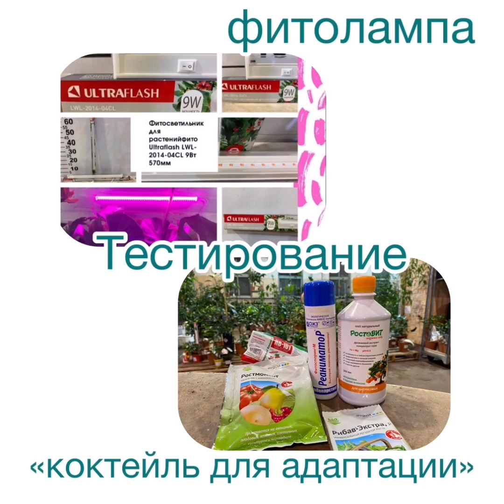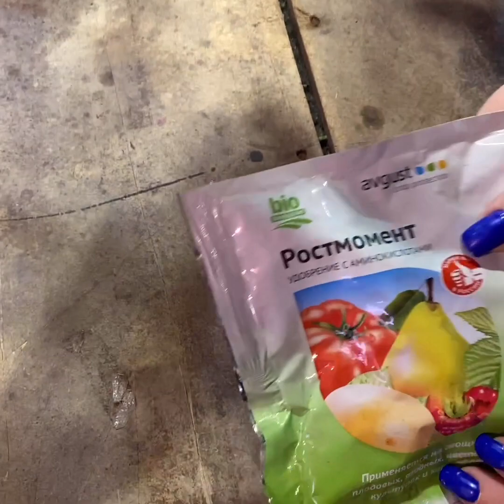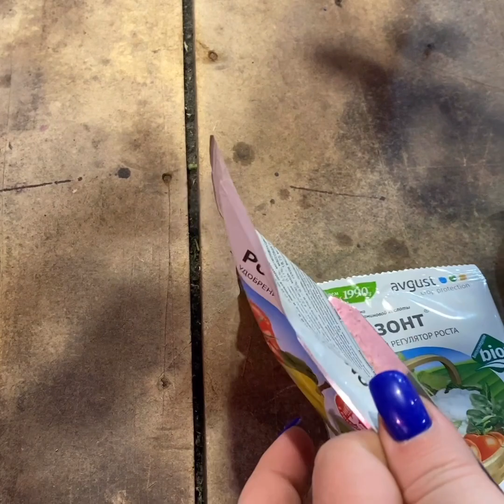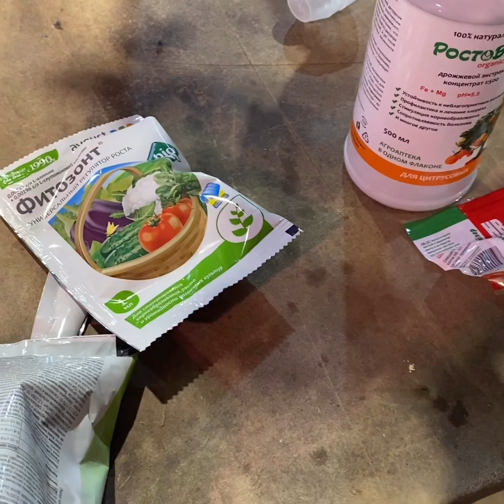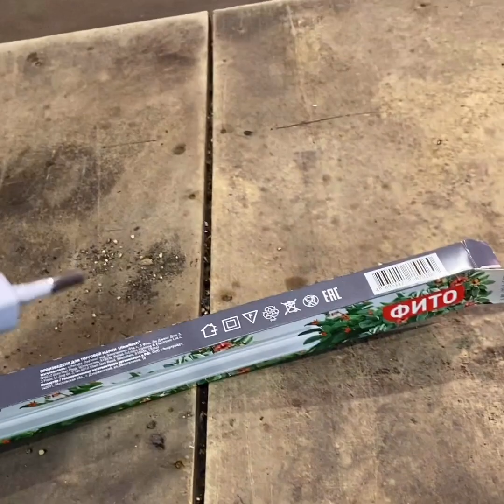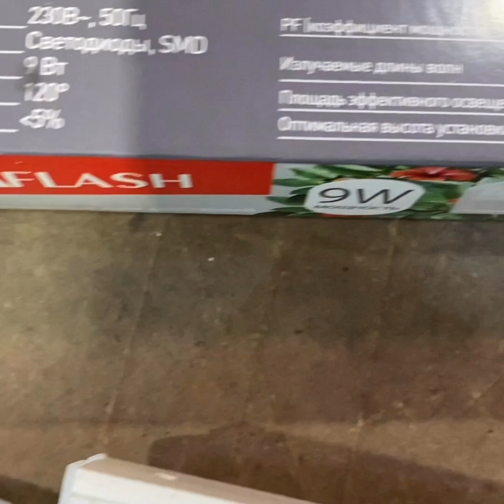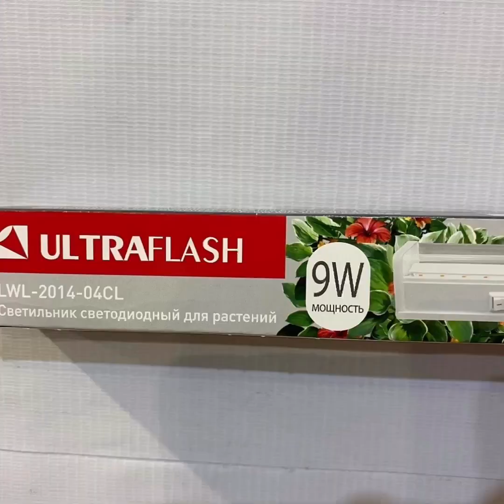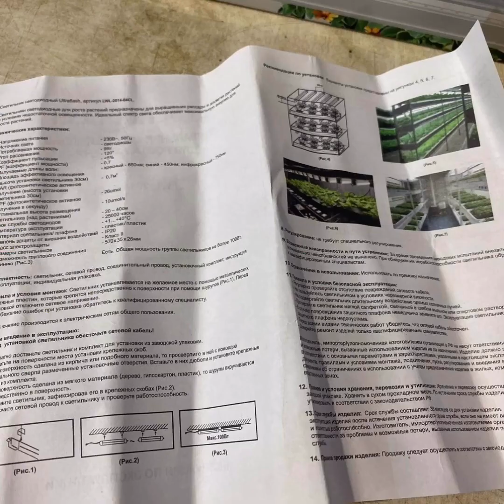Тестирование: фотолампа и «коктейль для адаптации»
Наши растения требуют повышенного внимания и ухода, если хочется получить хорошие результаты(приросты, цветение, плодоношение). Поэтому мы за ними активно ухаживаем, вам рассказываем и показываем. Поскольку тестируем новые лампы, а также адаптогены, то это занимает время и ролики снимаются в течении определённого срока.
вашему вниманию результаты испытаний фитоламп и "коктейля", будем пробовать и другие варианты, также рассказывать.